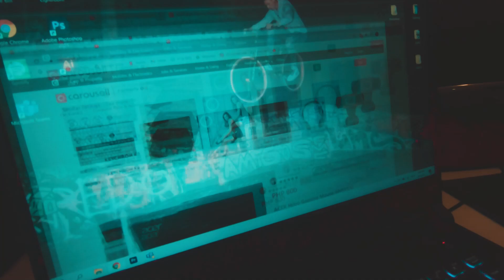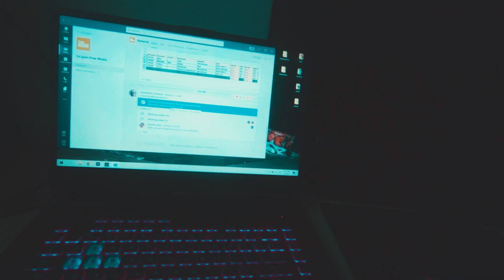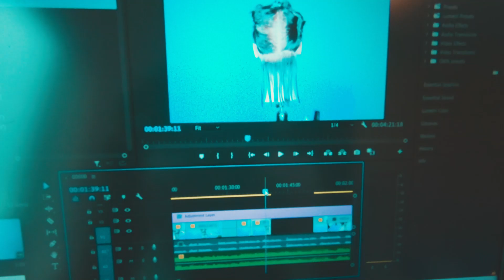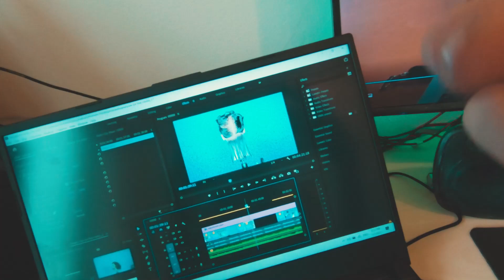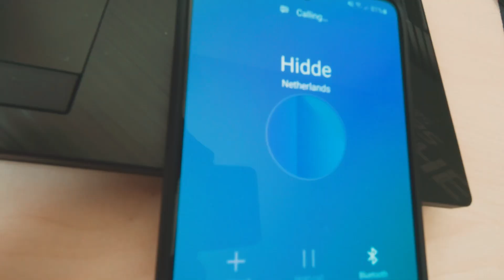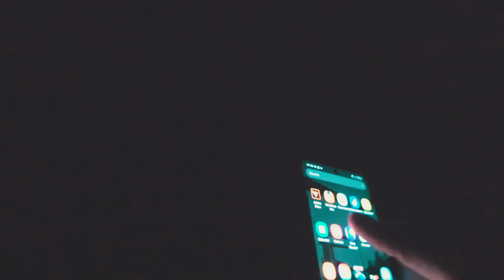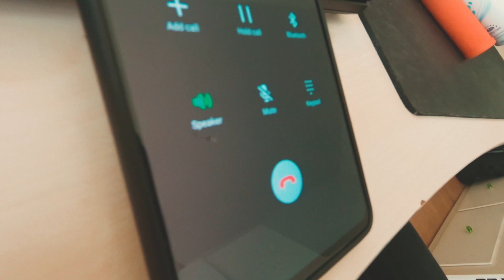Politie Bij Sushichef, 2 Nieuwe fietsen En De FastRipper Is Terug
Heb je ideeen voor een nieuwe video laat het altijd weten